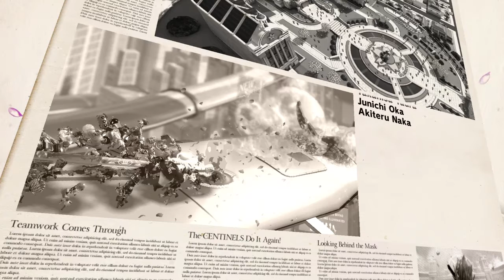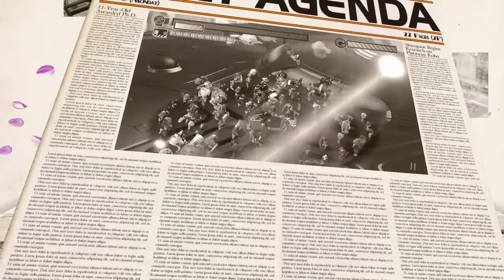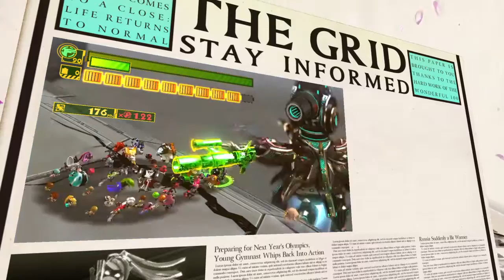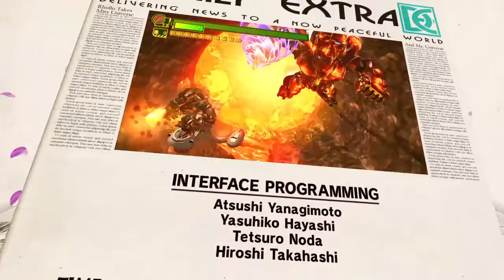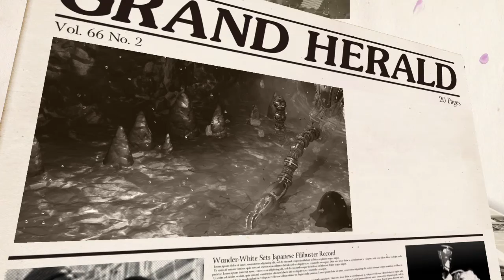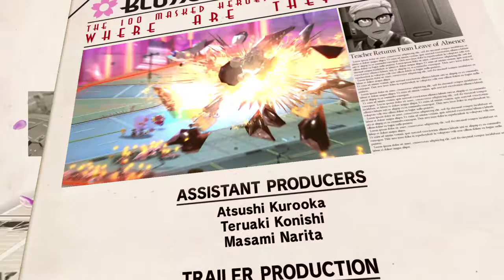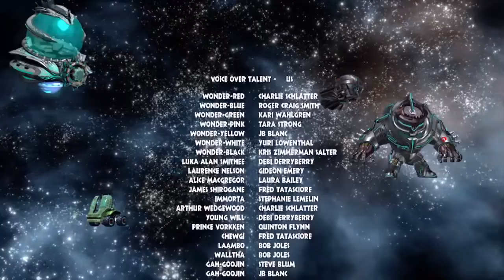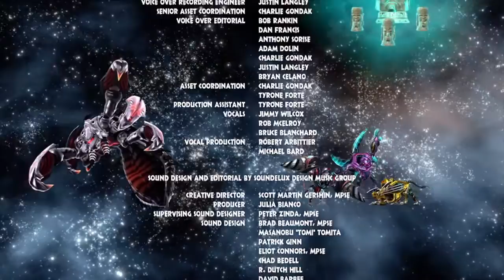The Wonderful 101: Remastered